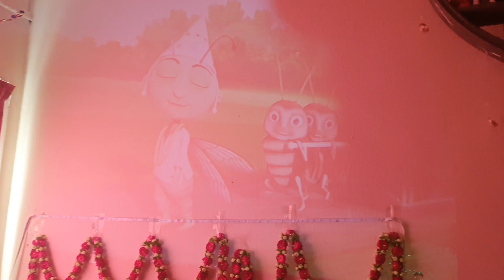masallah so sweet baby cutebaby baby # uk #